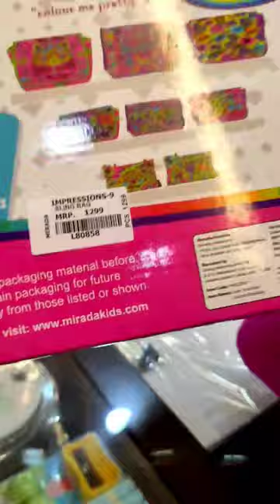UNICORN SLING BAG MIRADA TOYS FOR KIDS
unicorn sling bag,
b unicorn,
crochet unicorn sling bag,
unicorn pup,
g unicorn,
u elements sling bag,
unicorn,
unicorn wars,
unicorn wars full movie,
unicorn cartoon,
unicorn song,
unicorn wars english,
unicorn drawing,
unicorn cake,
unicorn poopsie ad,
unicorn wars full movie english,
unicorn on keta,
unicorn dance,
unicorn spit,
unicorn and horse,
unicorn art,
unicorn arellano,
unicorn ark,
unicorn asap rocky,
unicorn animation,
unicorn amigurumi,
unicorn attack,
unicorn ashley,
unicorn adopt me,
a unicorn for christmas trailer,
a unicorn for christmas,
a unicorn named sparkle read aloud,
a unicorn song,
a unicorn cake,
a unicorn girl,
a unicorn named sparkle and the perfect valentine,
a unicorn drawing,
a unicorn in an all alpha school,
a unicorn donut,
unicorn book,
unicorn bike,
unicorn bedtime stories,
unicorn bike 2022 model,
unicorn baby,
unicorn birthday decoration ideas at home,
unicorn birthday party,
unicorn brain break,
unicorn books read aloud,
unicorn barbie,
baby unicorn,
balmain unicorn shoes,
balmain unicorn,
barbie unicorn,
black unicorn ff,
bookmark unicorn,
borgore unicorn zombie apocalypse,
bike unicorn,
bloxburg ashley the unicorn,
birthday decoration unicorn theme,
unicorn cake decorating,
unicorn chase,
unicorn cake design,
unicorn craft,
unicorn cupcakes,
unicorn cake drawing,
unicorn crochet,
unicorn charlie,
unicorn coloring,
unicorn cupcake ratzchef,
charlie the unicorn,
candy mountain charlie the unicorn,
cb unicorn 160 new model 2022,
cream unicorn cookie,
charlie the unicorn 1 2 3 4 and 5,
crochet unicorn,
charlie the unicorn songs,
cartoon unicorn,
charlie the unicorn 2,
cake unicorn,
unicorn dust designs,
unicorn drawing easy,
unicorn drawing for kids,
unicorn dance song,
unicorn dog,
unicorn donut,
unicorn drawing video,
unicorn doll,
unicorn dust designs youtube,
unicorn dust,
unicorn egg,
unicorn easy drawing,
unicorn eclipse,
unicorn eyeshadow tutorial,
unicorn egg surprise,
unicorn eternal warriors,
unicorn elsa,
unicorn exercise,
unicorn emoji,
unicorn eyeshadow palette,
unicorn frappuccino,
unicorn flakes,
unicorn face paint,
unicorn for kids,
unicorn fish,
unicorn face drawing,
unicorn family birth,
unicorn freeze dance,
unicorn flakes fortnite,
unicorn fund,
fufu unicorn,
future unicorn purp,
fluffy unicorn song,
full armor unicorn gundam,
flying unicorn,
fondant unicorn,
fondant unicorn horn,
farm unicorn tower of fantasy,
full armor unicorn gundam rg,
face unicorn,
unicorn gundam,
unicorn gaming,
unicorn girl,
unicorn girl ep 1 eng sub,
unicorn gundam ost,
unicorn gundam transformation,
unicorn gundam theme,
unicorn gundam evolution,
unicorn gamer,
unicorn gundam first launch,
gujju unicorn,
gundam unicorn,
gundam unicorn ost,
gundam evolution unicorn,
gundam unicorn op,
gundam unicorn transformation,
good unicorn vs bad unicorn troom troom,
gundam unicorn first launch,
gundam unicorn episode 1,
gundam evolution unicorn gameplay,
unicorn haircut,
unicorn haircut curly hair,
unicorn hair dye,
unicorn horse,
unicorn hair,
unicorn head tower of fantasy,
unicorn heads,
unicorn house,
unicorn hogwarts legacy,
unicorn haircut curly hair short,
honda unicorn bs6 2022 model,
honda unicorn,
honda unicorn bs6 2023 model,
how to draw a unicorn easy,
how to make unicorn,
honda unicorn bs6 2022 model tamil,
honda unicorn modified,
horse and unicorn,
how to colour unicorn,
how to crochet a unicorn,
unicorn ice cream channel,
unicorn ib,
unicorn ice cream singing,
unicorn invasion of dundee,
unicorn in real life,
unicorn ib gaming,
unicorn irish rovers,
unicorn in banff video,
unicorn ice cream uwu singing channel,
unicorn ice cream drawing,
mi unicornio azul silvio rodriguez letra,
my unicorn girl,
mi unicornio azul,
mi unicornio azul silvio rodriguez,
mi unicornio azul guadalupe pineda,
mi unicornio,
mi unicornio azul mercedes sosa,
mi unicornio azul karaoke,
mi unicornio azul pablo milanes,
mi unicornio azul nydia caro,
unicorn journal ideas,
unicorn just dance,
unicorn jelly,
unicorn jhs,
unicorn japanese song,
unicorn jumping over rainbow,
unicorn jersey club,
unicorn juice bye bye belly,
unicorn jaden,
unicorn jumping on the bed,
jhs unicorn v2,
judo unicorn face reveal,
judo unicorn edits,
just dance unicorn,
jaadui unicorn,
jeffree star unicorn blood,
judo unicorn love nwantiti,
jack horner unicorn horn,
jalen green unicorn,
janeman gamer unicorn,
unicorn kid,
unicorn kdrama,
unicorn kitty,
unicorn ketamina,
unicorn kyle pitts,
unicorn killed my girlfriend,
unicorn kawaii,
unicorn korean drama,
unicorn kids drawing,
unicorn koo koo kangaroo,
kalinka unicorn on keta,
kawaii unicorn roblox,
kdrama my unicorn girl,
kshatriya vs unicorn,
kdrama unicorn,
korean drama unicorn,
kiss scene my unicorn girl,
kaise banate hain unicorn,
unicorn on keto,
kya unicorn hota hai,
unicorn lullaby,
unicorn leah,